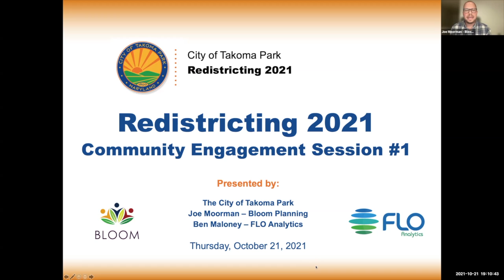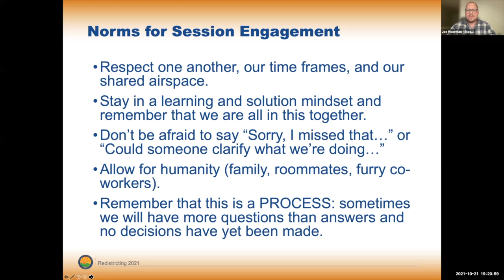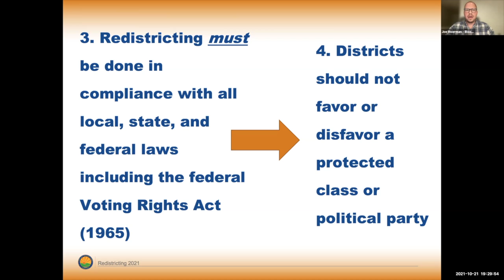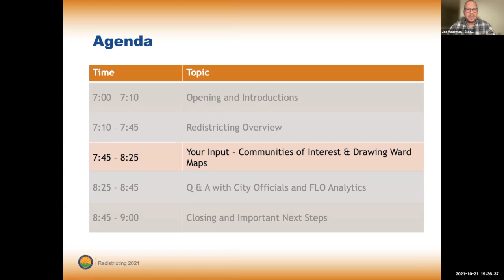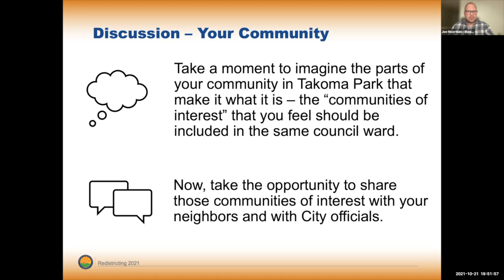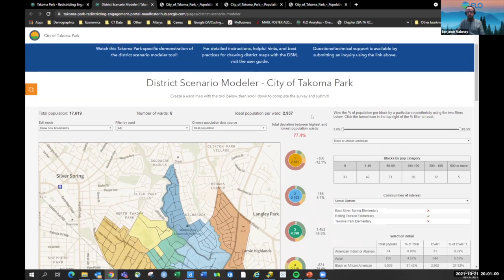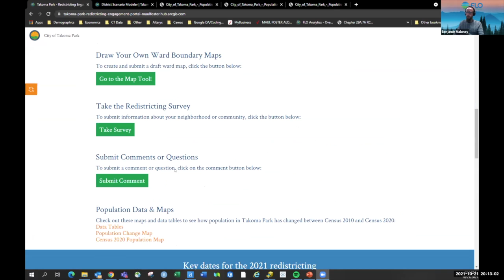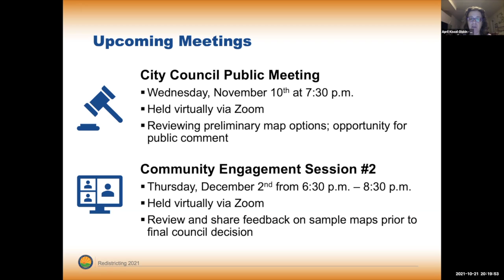Redistricting Engagement Session #1 - October 21, 2021